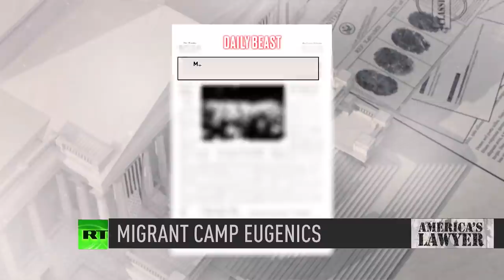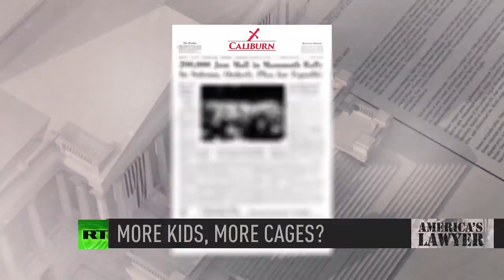Detained Migrant Women Forced Into Sterilization & Private Prison's Turn To Migrant Detention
Via America’s Lawyer: A whistleblower reveals migrant women at a detention center in Georgia have been subject to forced hysterectomies and other sterilization procedures by a doctor dubbed the “uterus collector.” Mike Papantonio & Farron Cousins discuss more. Also, unaccompanied minors are flocking to the southern border as the Biden administration deals with the highest immigration rate in almost twenty years. RT correspondent Brigida Santos joins Mike Papantonio to discuss how private prison contractors are eager to claim responsibility over thousands of migrant detainees.

News that migrant detainees were undergoing forced sterilization procedures captured the nation's interest only for a few minutes and of course, then they moved on. It's corporate media is such, it's such a train wreck.
Well, you know, the president got sick and, oh my God. And there was a debate and we missed the real stories that are happening in this country.
Talk about this. This is a nauseating story. The only thing, the only positive on this, the only positive is, is at this point, they don't have all the evidence on this case. If they do, this is a very, very ugly case.
Right. So basically to take it back, I guess, about a month or so ago, a whistleblower nurse who had worked at this detention facility, woman by the name of Dawn Wooten came out and said, listen, there is evidence that says there is an abnormally, large number of hysterectomies being performed on the women in this Georgia detention facility. Shortly after that you had some of these women start coming forward and say, yes, I'm, I'm actually one of them. I had a hysterectomy. They didn't exactly tell me why it was happening, or they may have exaggerated the number of cysts that I had because of follow-up at another appointment said, no, this was not surgically necessary.
See, that's where, that's where the screw turns, you see. This doctor who they call the uterus collector.
Oh god.
I mean, that's his, that's his name, the uterus collector. Well, he says I did this because there was this, this large number of cysts, ovarian cysts that really concerned me. And I don't know how many women he saw, but right now there's at least five to seven women that I've been able to calculate in these stories. Is that number sound about, right?
Right. So far from what we know, that's how many there are, but this doctor has a bit of a troubled history. I was, I was looking through it actually earlier today, trying to find more backstory on this man. And it turns out back in 2015, he got popped by the DOJ. A very easy slap on the wrist, kind of pop.
Yeah.
But he had submitted, according to the DOJ, fraudulent claims under Medicaid and Medicare. And he was fraudulent billing. He was saying, oh, I performed this procedure, this procedure and this procedure, it turns out he didn't perform them. He was just doing it to get extra money. And that was five years ago that he was fined for it, activity going all the way back to 2013. So this to me is one of those stories had they actually punished the man.
Right, right.
He wouldn't have been around to do this.
It's, it's always the same story.
It is.
They will not perp walk CEOs of corporations. They will rarely perp doctors for this kind of thing. They slap them on the wrist and then they move on. But you see that, that fits so perfectly into this story.
It does.
Obviously, if he's doing a hysterectomy, the billable number on that is higher. He comes up with an X Ray to remove cysts. Well, you know, it, it, it's a fairly substantial number of, of involvement of cysts and those types of blockage possibilities that raise the need for surgery. And so the women that were looked at at least a few of them went back for a second opinion, said, did they, did he really have to do that? And then of course it's, it's, it's Monday, it's Monday night quarter, Monday morning quarterbacking.
Right.